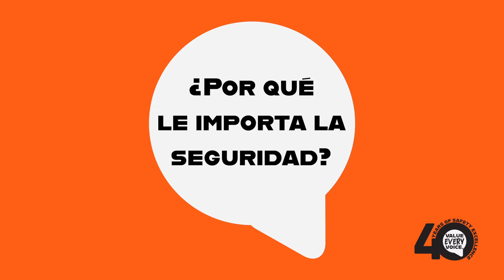2024 Construction Safety Week - Day 4 - Spanish